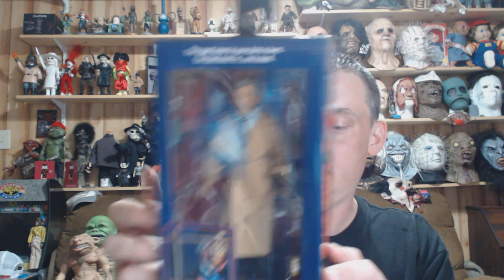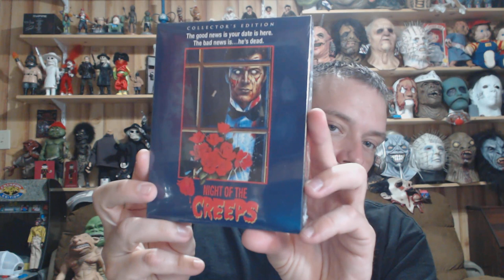Night of the Creeps Tom Adkins Figure Shout Factory Exclusive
Night of the creeps figured